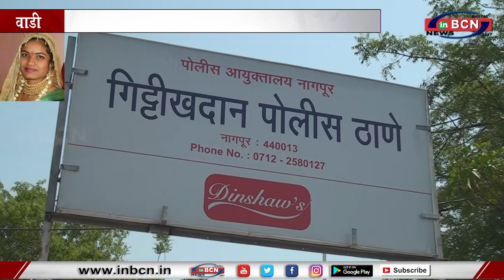आत्महत्या का मामला आया सामने... INBCN NEWS